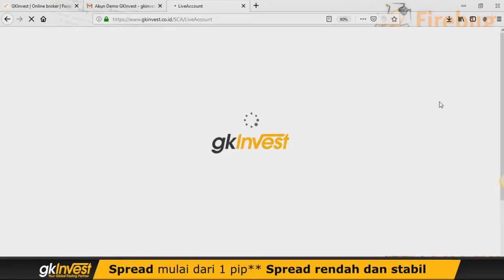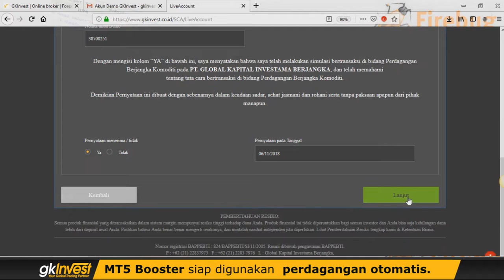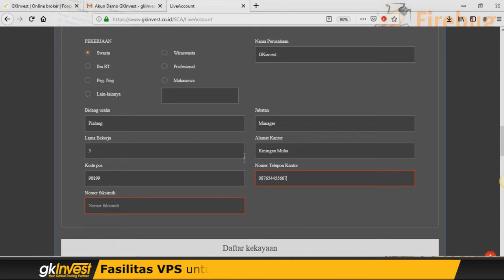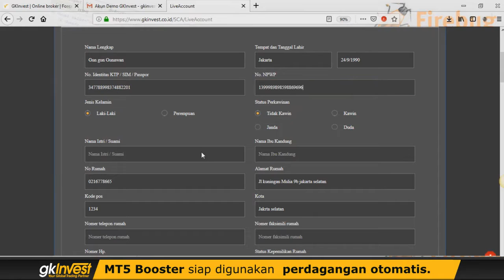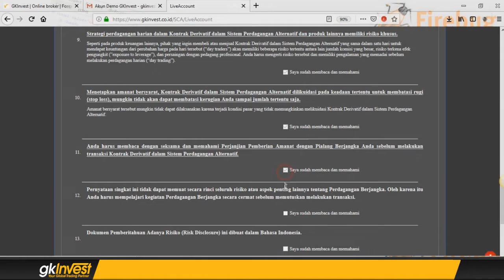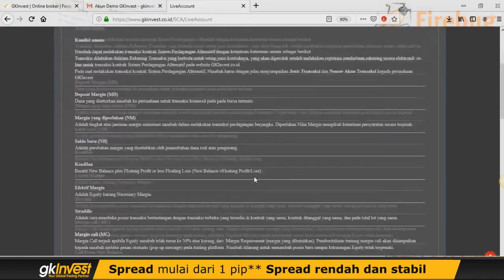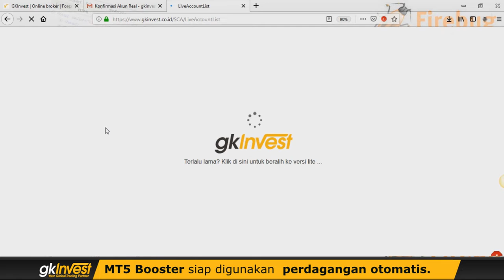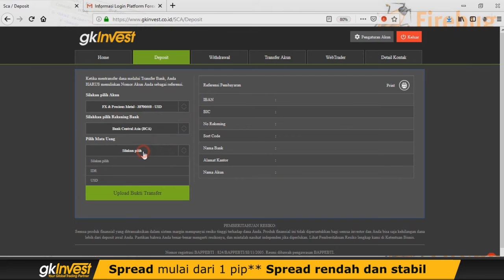[Tutorial] Open Akun Real dan Deposit Gkinvest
GK Invest menawarkan spread paling kompetitif untuk kemudahan trading anda! Anda bisa melihat seluruh detail spread kami di

📱: Daftar dan Download platform perdagangan kami yang luar biasa, transaksi tercepat dan mudah